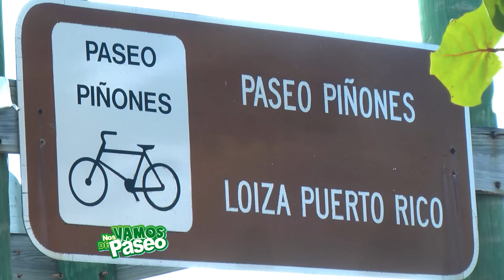Corporación Copi, Loiza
Nicole Márquez nos lleva de paseo al área de Piñones en Loíza a conocer la Corporación COPI quienes se dedican a la renta de bicicletas, Kayaks y dar clases de Bomba.